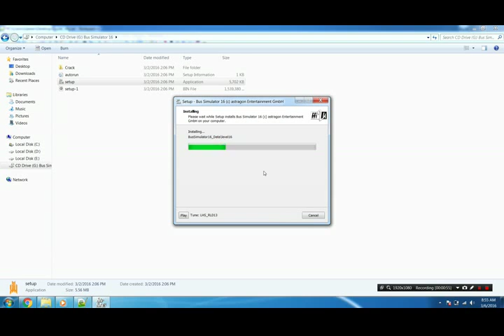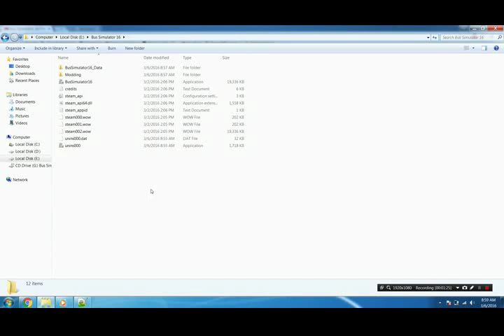Bus Simulator 16 mpeg4